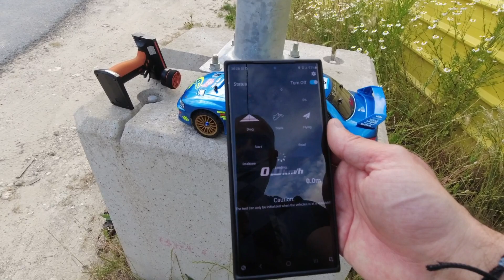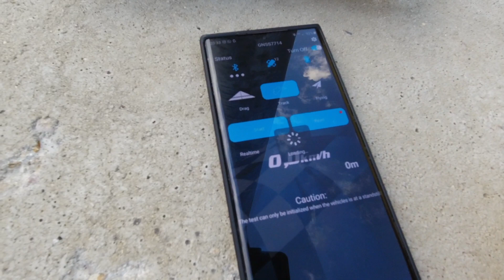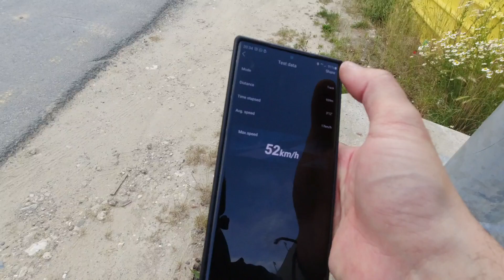1er essai complet de ma SUBARU tt02 avec SKYRC gsm020 !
Je vous film le premier essai de ma subaru tamiya tt02 avec GPS SKYRC gsm020